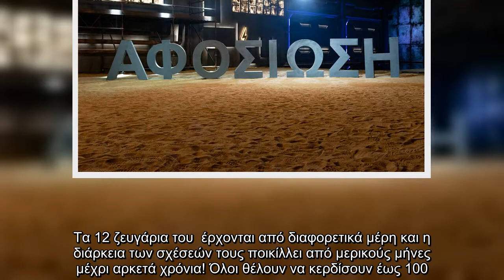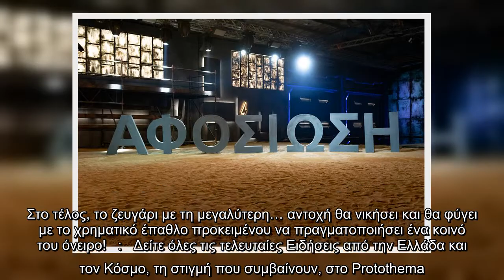spanΌλοι θέλουν να κερδίσουν έως&nbsp;/spanstrong100.000 ευρώ/strong